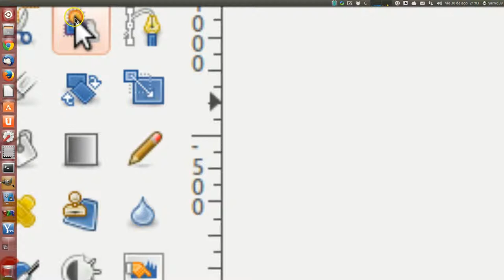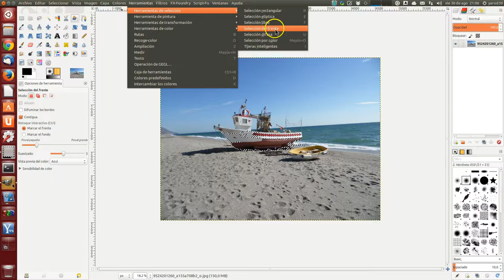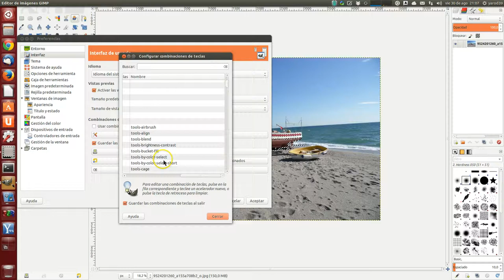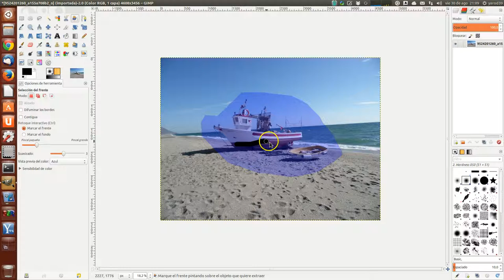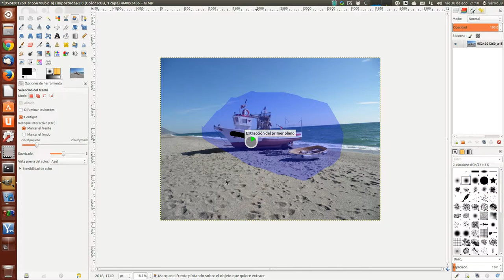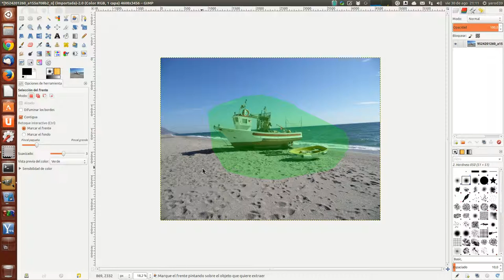GIMP 114 : SELECCIÓN DEL FRENTE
Esta herramienta permite extraer el frente de la capa activa o de una selección. Está basado en el método SIOX (Simple Interactive Object Extraction). Puede visitar su página web en la [SIOX].